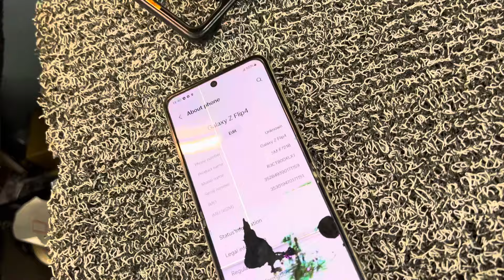3 MOBILE ADD